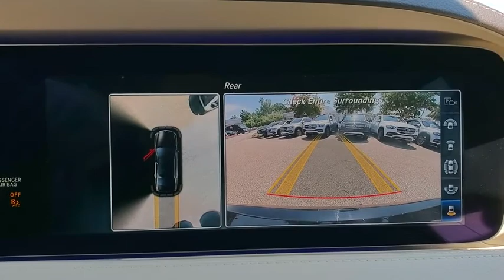2018 MERCEDES-BENZ S-Class Tallahassee, Panama City, Marianna, Valdosta, GA, Midway, FL JA377622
Used 2018 MERCEDES-BENZ S-Class available in Tallahassee, Florida at Capital BMW. Servicing the Panama City, Marianna, Valdosta, GA, Midway, FL area.

Capital BMW
3701 W. Tennessee St